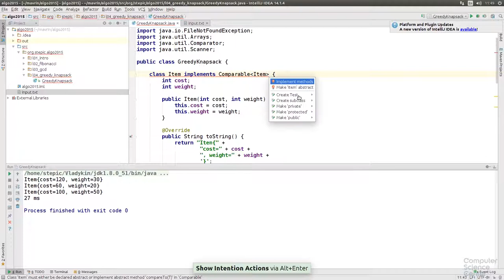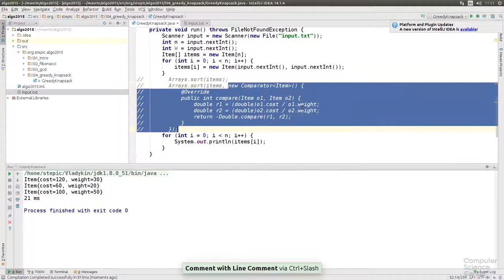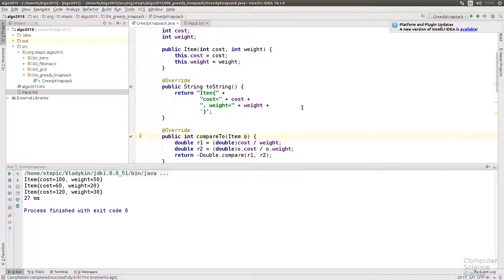Алгоритмы теория и практика Методы - 73 урок. Практика на Java: Непрерывный рюкзак